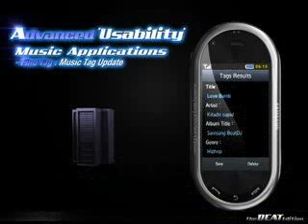ML 28413267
Video Migrado